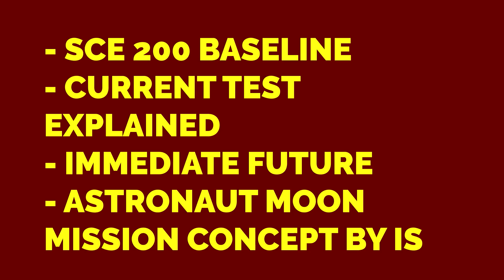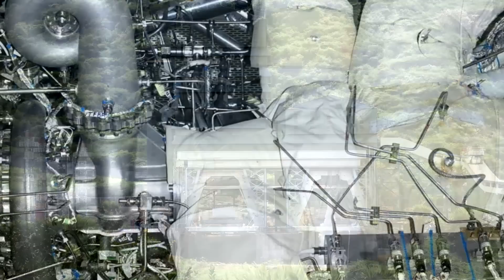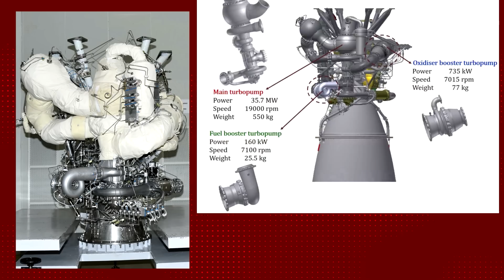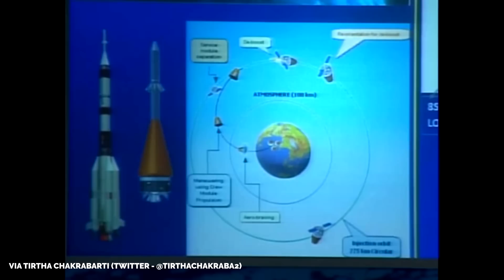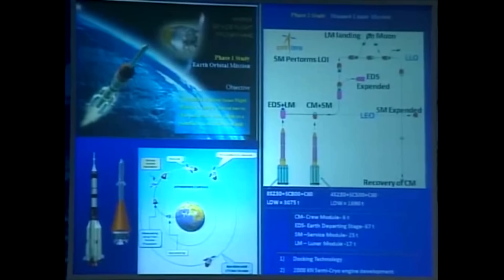ISRO Starts Testing MEGA Semi Cryo Engine | SCE200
The Indian Space Research Organization (ISRO) achieved a major milestone with the successful integrated test of the 2000kN semi-cryogenic engine (SCE200) at their new facility. This engine, developed in collaboration with Indian industry, will power the booster stages of future launch vehicles, including the LVM3 and MK3 upgrades. Using a LOX-Kerosene propellant combination, the SCE200 has a thrust of 2000kN and is capable of lifting payloads up to 5 tonnes.

Chapters:
00:00 -  ISRO Semi Cryogenic engine status
00:19 - SCE 200 explained basics
00:55 - SCE 200 vs VIKAS , SpaceX Merlin
03:00 - ISRO Semi cryo PHTA sce 200 test explained
04:00 - Immediate future of sce200
05:33 - ISRO astronaut moon mission